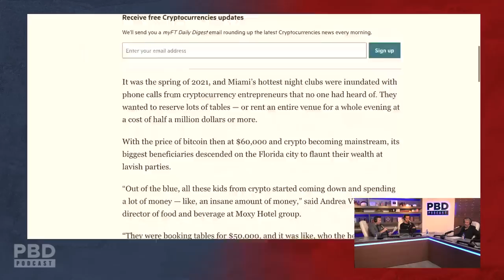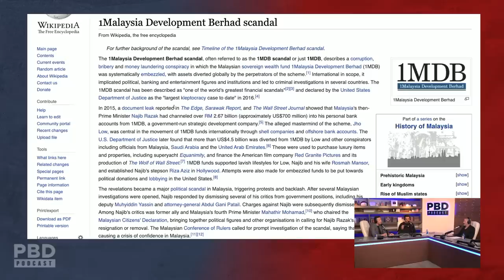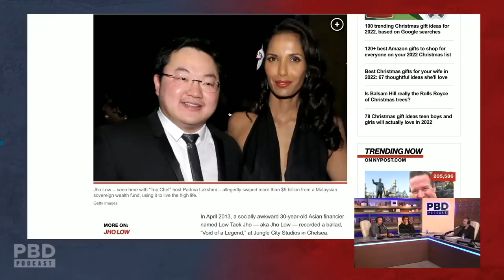”He Would Spend $5 Million In Clubs!” Reaction To Absence Of Crypto Millionaires In Miami Night Life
In this short clip, Patrick Bet-David, Michael Saylor and Adam Sosnick talk about the absence of high-rolling crypto entrepreneurs in nightclubs.